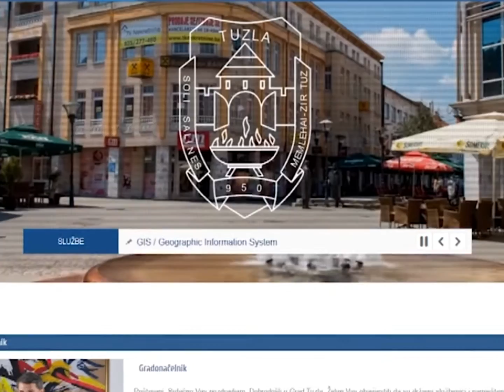U Tuzli prezentovana on – line platforma DRAS - Sistem za analizu rizika od katastrofa - 07.07.2017.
U Tuzli je danas predstavljena on – line platforma ''Sistem za analizu rizika od katastrofa – DRAS'' namijenjena za pružanje ažurnih informacija o izloženosti katastrofama, poplavama i klizištima. Prezentovana platforma, dio je pilot projekta koji se realizuje u Tuzli i Doboju, a finansiran je sredstvima UNDP-a i Vlade Republike Turske.